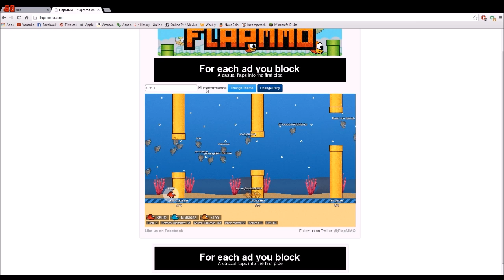The New Flappy Bird! (FlapMMO)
Welcome Killers! I know this isn't minecraft but This recreation of the smash hit flappybird is here! This is an awesome recreation and possibly even better! Keep Flapping!

Intro Song Below